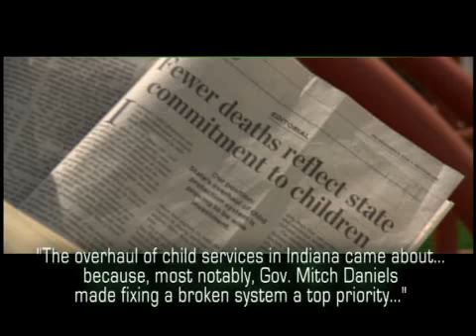Tragedy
Mitch Daniels - Kids